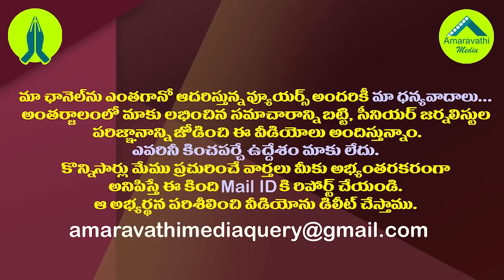రిటైర్మెంట్ కు ముందు జగన్ పై తన వైఖరి బయటపెట్టిన జస్టిస్ రాకేష్| Justice Rakesh Comments on CM Jagan